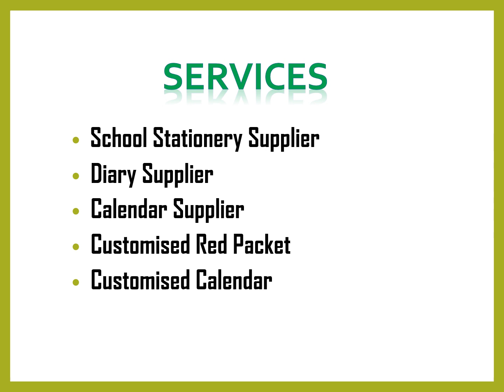Are you looking for the best Calendar Supplier in Simpang?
Are you looking for the best Calendar Supplier in Simpang? Then contact Sin Lee Stationery Plastic Co Pte Ltd is well established in Singapore for more than 40 years. Their mission is to provide Excellent Services and Quality products to their customers.